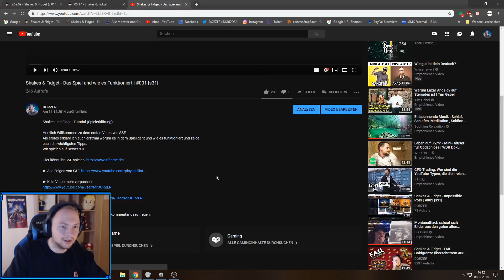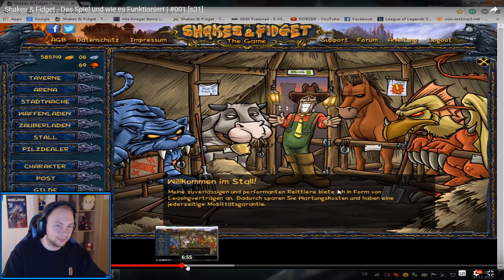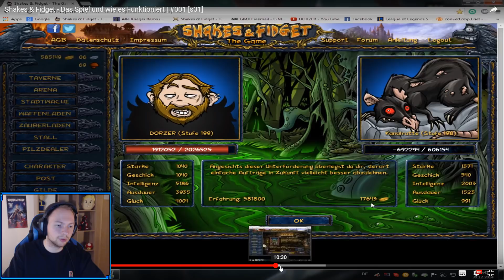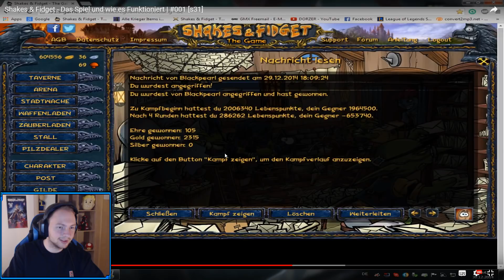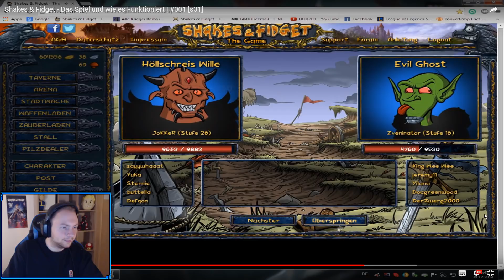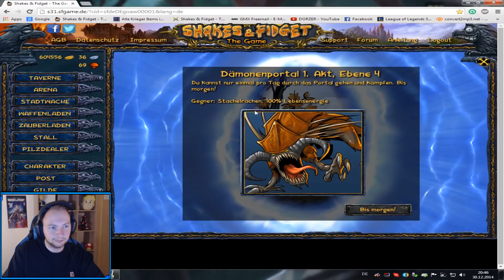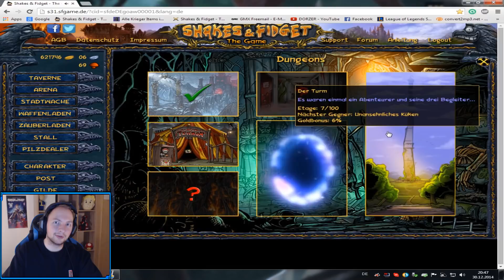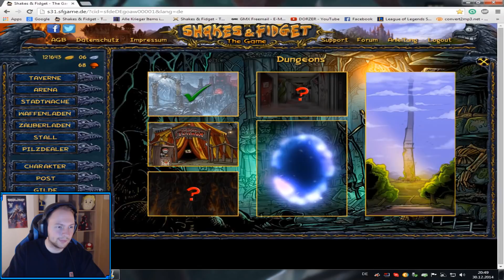Shakes & Fidget - Special Folge ★ 3 Versionen Video #100 SFGame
Special Folge zum Anlass zur 100. SF Folge, sehen wir heute Version 1.0, 2.0 und 3.0 alles zusammen in einem Video! Das uvm. in der Welt von Shakes and Fidget.

★ DORZER bei Twitter (sehr aktiv)
★ DORZER bei Twitch (eingeschränkt aktiv)